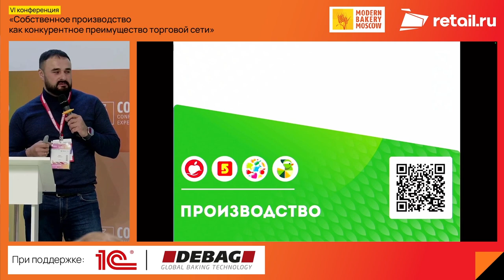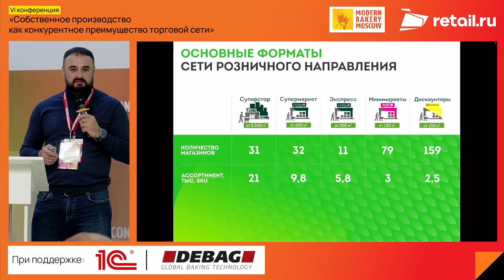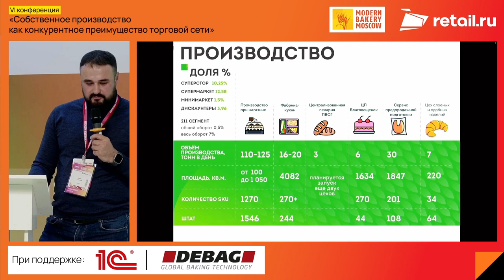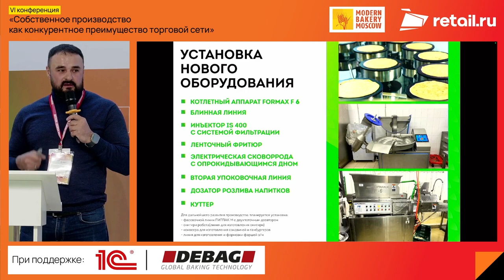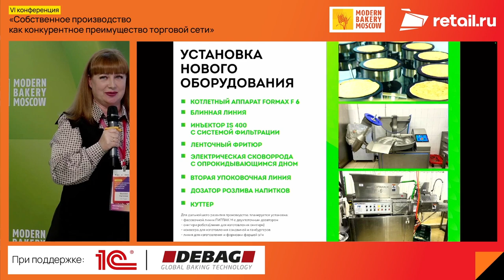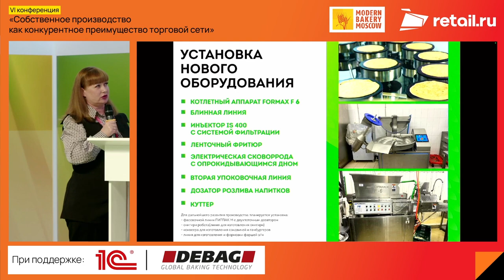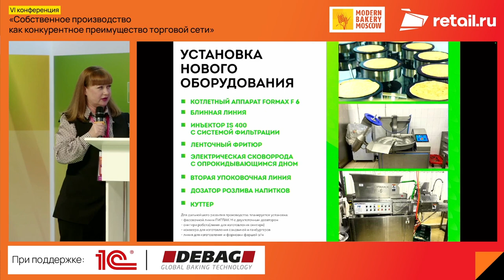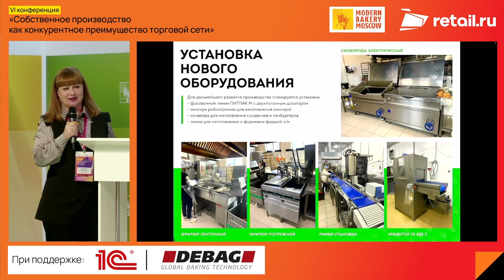Вероника Кортелева и Айрат Галимов - тс «Самбери»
Жизнь СП в ежедневных улучшениях.
Спикеры:
Вероника Кортелева  –  директор фабрики кухни, торговая сеть «Самбери»
Айрат Галимов   –   директор централизованного производства, торговая сеть «Самбери»